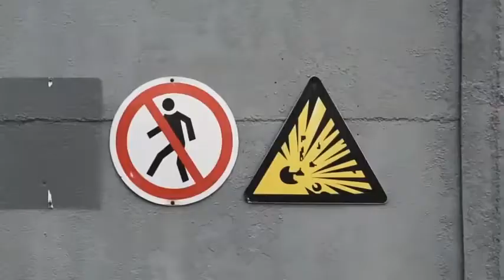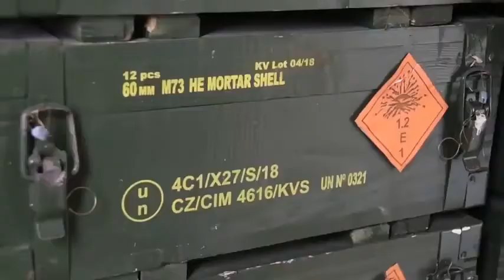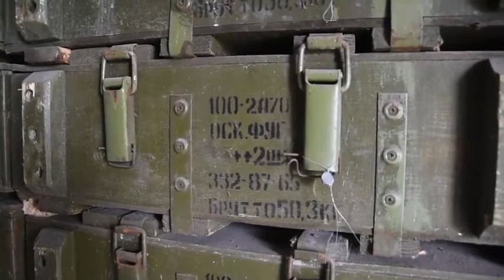Вот за это спасибки Бидону от РФ. Пригодиться по-полной. Подарки от ВСУ. Ukraine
Специ инженерных войск Российской Федерации забрали все что оставили ВСУ
Specialists of the engineering troops of the Russian Federation took everything that the Armed Forces of Ukraine had left. Thanks Zzzele for the Vvvictory.